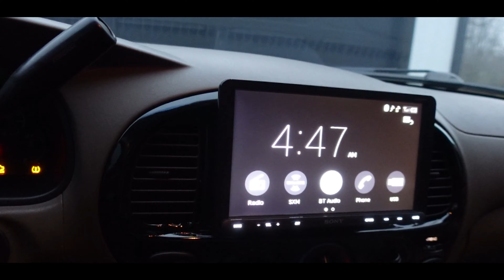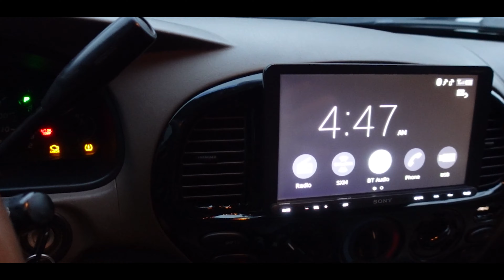First Gen Toyota Tundra - Still Good After 3.5 Years?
An update for my 2005 Toyota Tundra Double Cab, first generation model. I have now owned the truck for three and a half years. This video goes over all that has gone wrong with the truck and my thoughts/review on ownership after all these years.

If anyone has any questions about this video or any others, feel free to message me anytime.

Sony 8.95 inch head unit